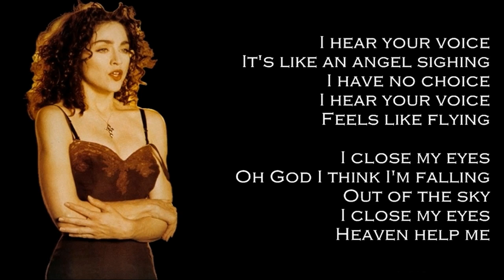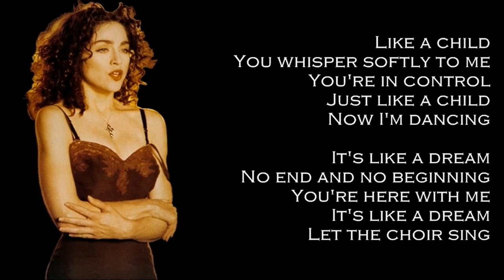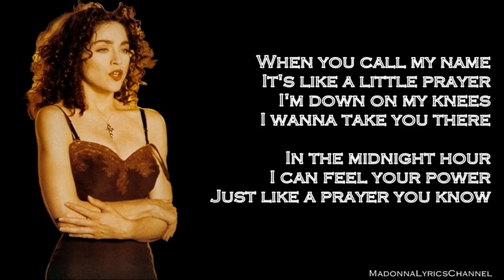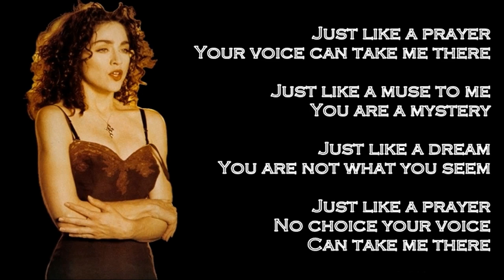Madonna - Like A Prayer (Lyrics On Screen)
Madonna - Like A Prayer
Album: Like A Prayer